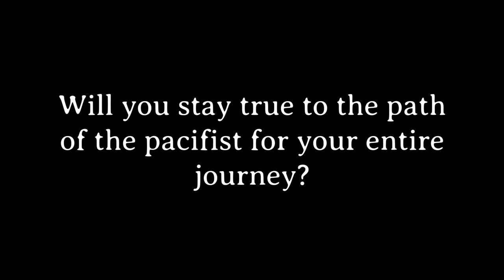Broken Roads May 2023 Pacifist Trailer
Coming to PC & consoles in 2023. Wishlist on Steam

Today we're announcing that Broken Roads will offer pacifist playthroughs for certain character builds, meaning the game can be completed without combat or killing anyone - if you make the appropriate choices along the way.